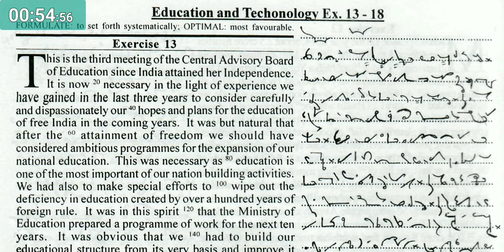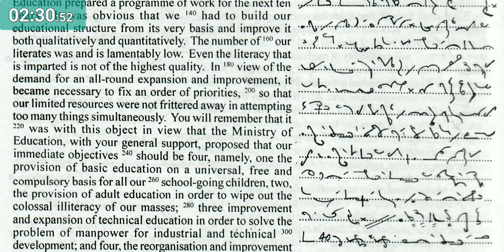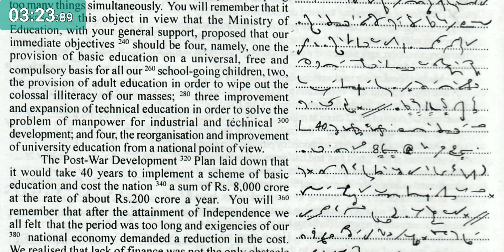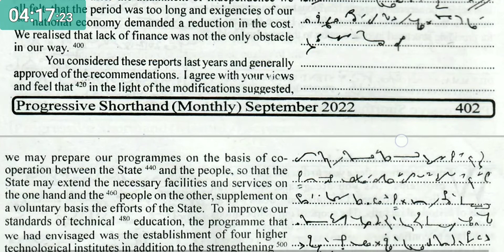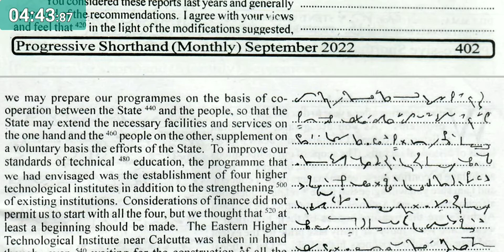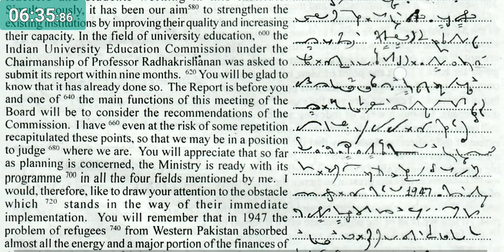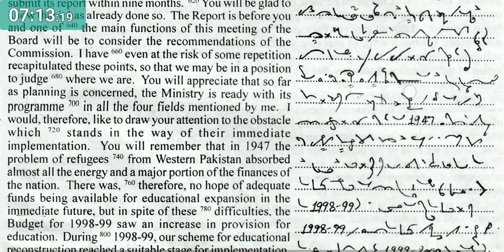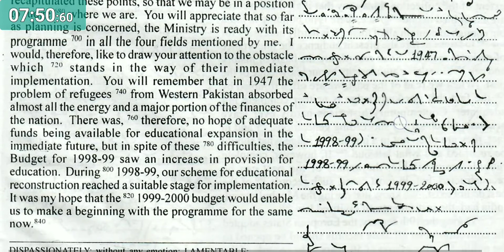Exercise No. 13 // Progressive Shorthand (Monthly) // September, 2022 // 100.w.p.m. // 840 words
Progressive Shorthand (Monthly)
September, 2022 (Exercise No. 13) @ 100.w.p.m.